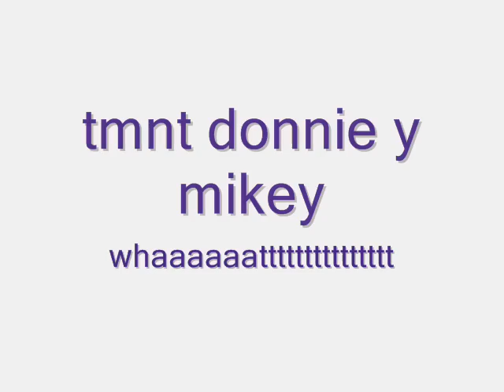tmnt donnie y mikey ´....what